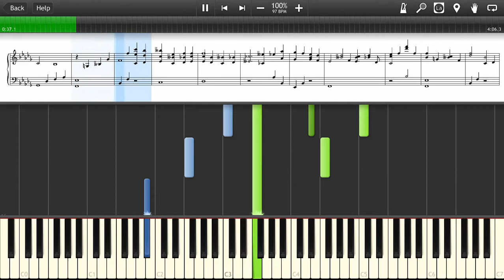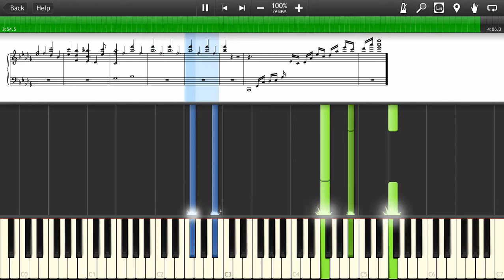Grandma - NieR: Gestalt / RepliCant - Synthesia Sheet Music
By Keiichi Okabe.

Arrangement By Musicmaestro2

オバアチャン・ニーア ゲシュタルト / レプリカント .